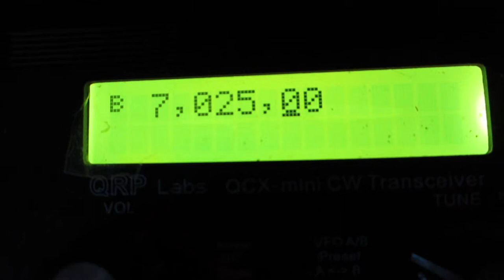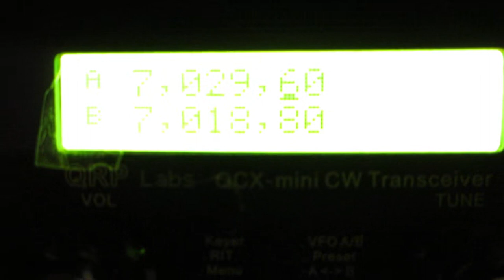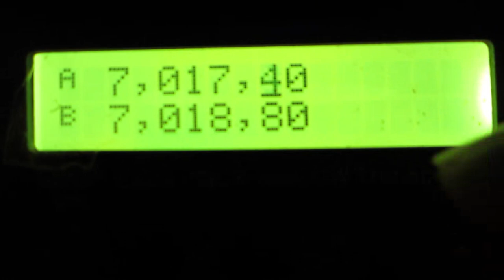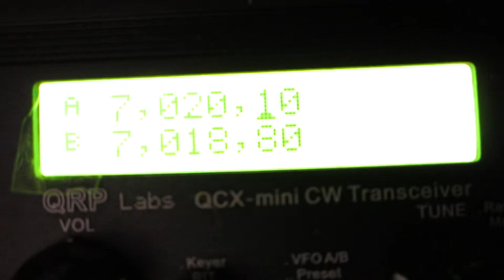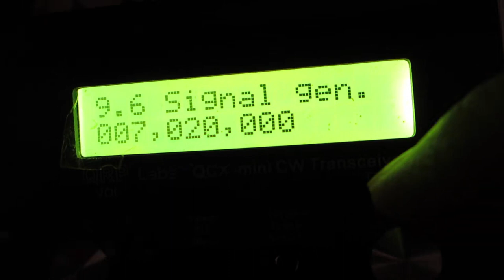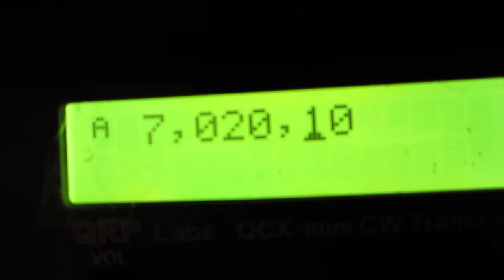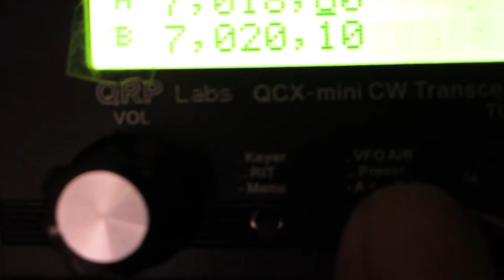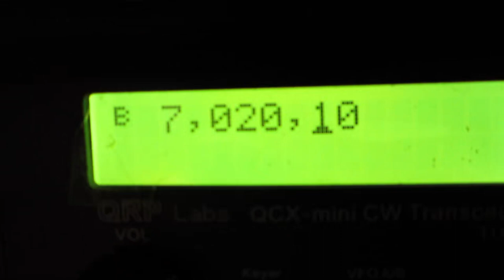QCX Mini - Quick Overview